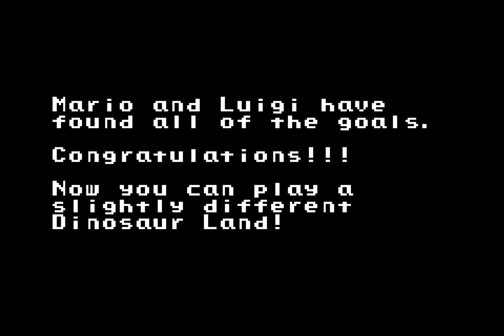Let's Play 🎮 Super Mario Advance 2 Super Mario World | SNES | NO COMMENTARY | Full Game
Super Mario Advance 2 Super Mario World | Super Nintendo | Let's Play Video
Gaming and Chill - Full Game Longplay for the good old Super Mario Vibes.

Gameplay by @RetroGamesNostalgia

••• My Channels •••

••• More Game Boy Advance Games •••

Copyright by @RetroGamesNostalgia @ProjectDetonado